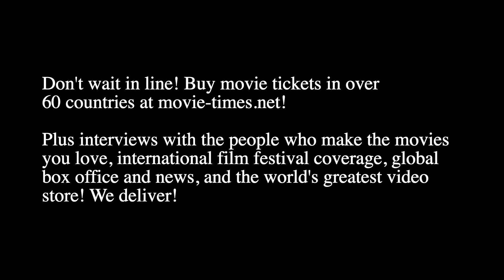Larry Hama: SNAKE EYES